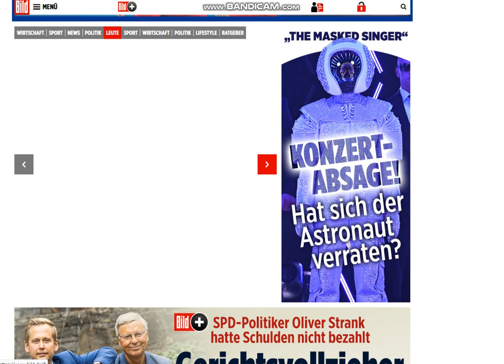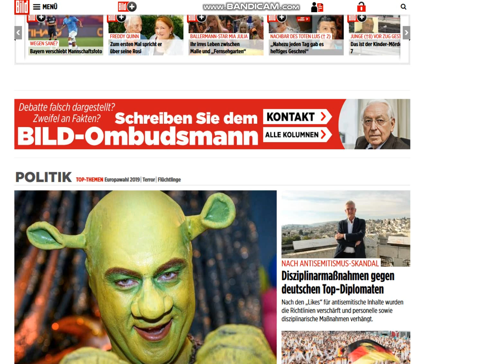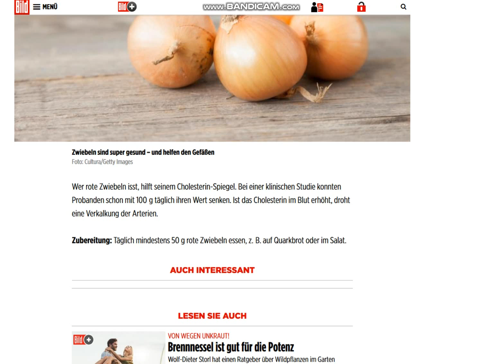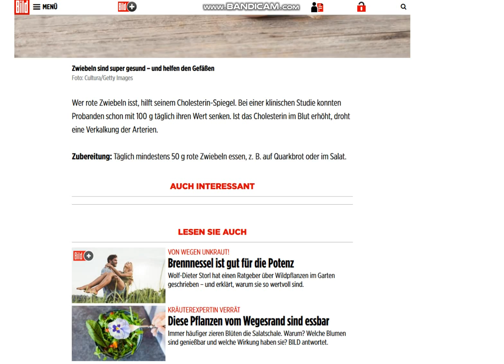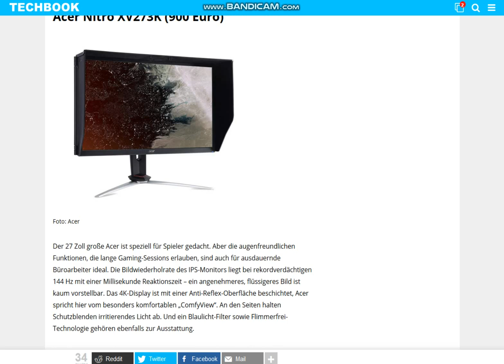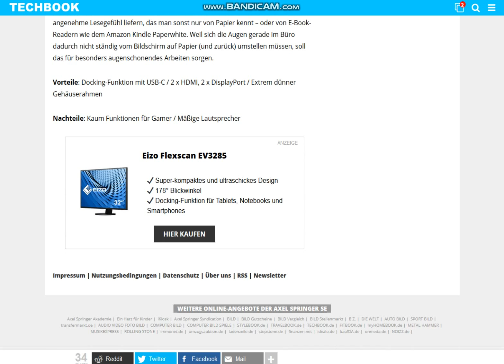2019 07 30 news